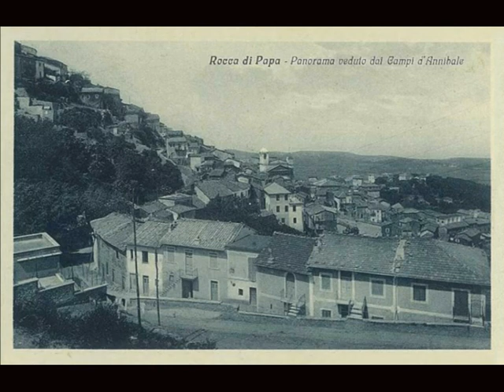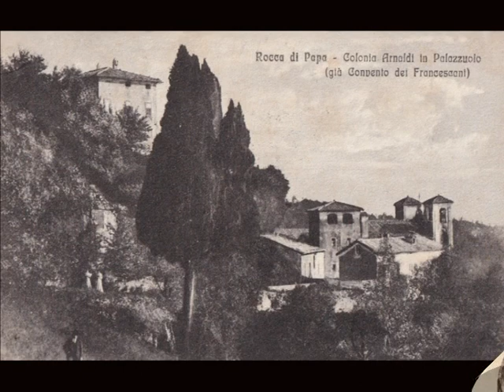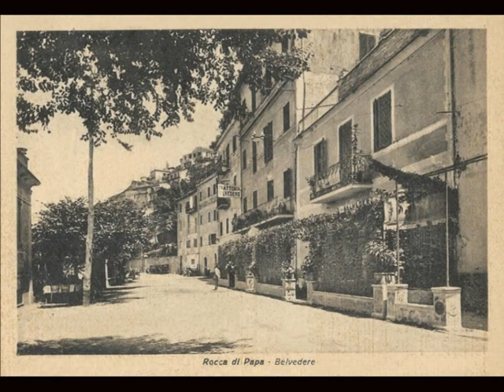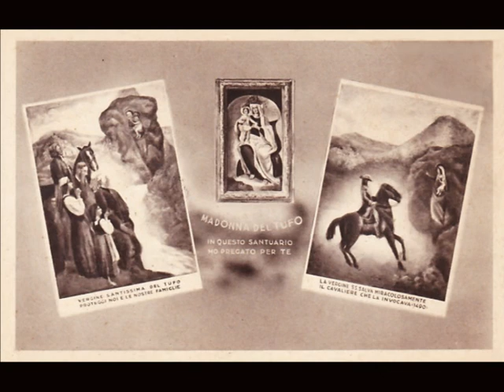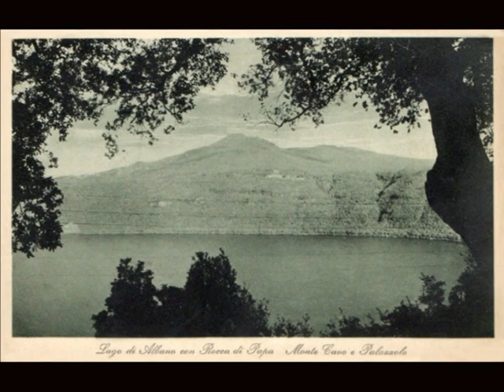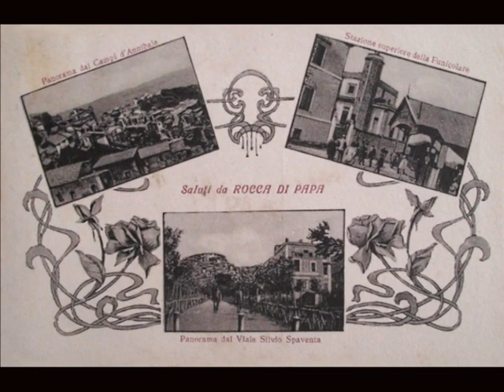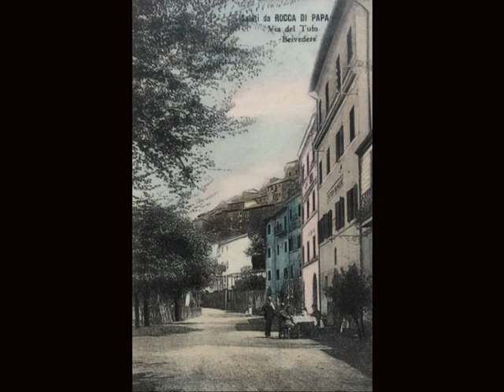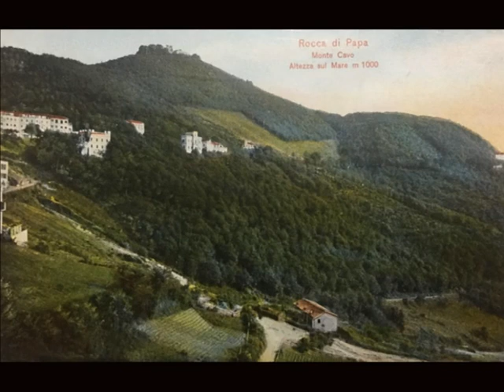Album di antiche cartoline di Rocca di Papa (RM)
L'album contiene n° 490 cartoline postali in B/N e a colori accuratamente restaurate.